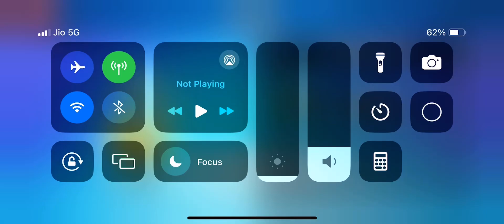How to change name colour in Stumble Guys🟠🔥❤️